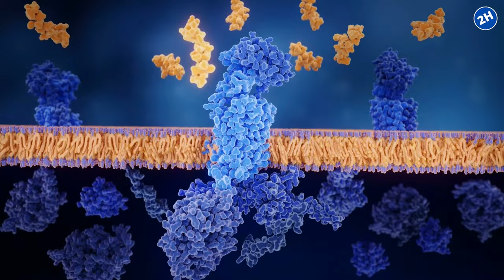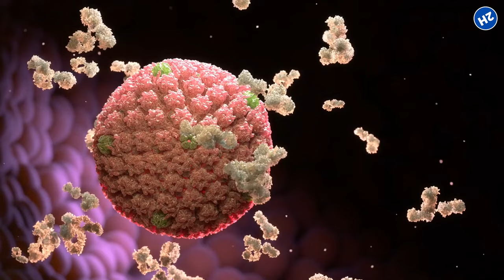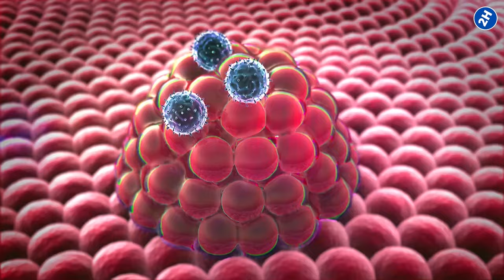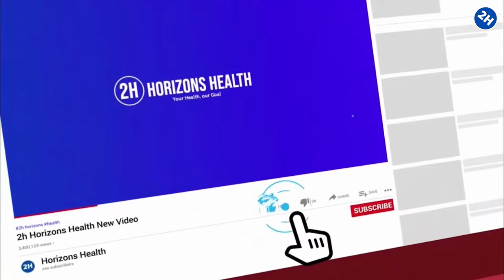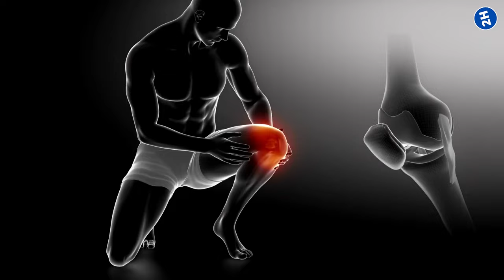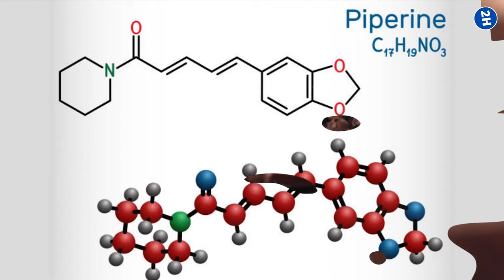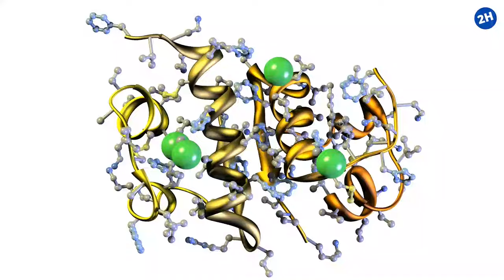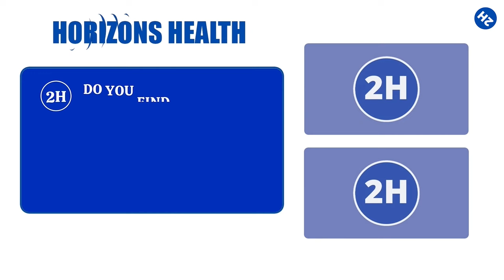Top 10 Best Spices To Calm Autoimmune Disease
Dive deep into the flavorful world of spices and discover how they can be your allies in managing autoimmune conditions.

🌿🔥 Explore the anti-inflammatory and antioxidant powers of turmeric, ginger, and more. Learn how these everyday heroes can soothe your symptoms and support your immune system.

🎥 In this video, we'll guide you through each spice's unique benefits and offer simple ways to incorporate them into your diet. Whether you're looking for natural ways to ease inflammation, improve digestion, or stabilize blood sugar levels, our top 10 list has something for everyone!

✨ From the comfort of your kitchen to the depths of cellular health, these spices are not just culinary delights but powerful agents of wellness. So, why wait? Click play to begin your journey to a more balanced and vibrant self!

⏰TIMESTAMPS:
0:00 Intro